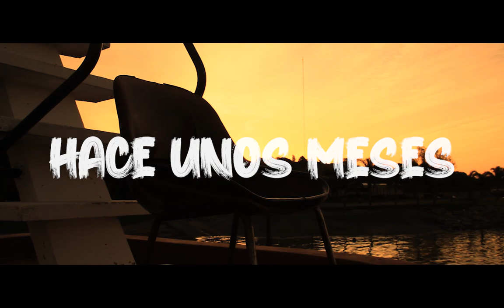Hace unos meses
Corto hecho durante la cuarentena.
Dirección y Guión: Gaspar Werthein
Cinematografía: Maximo Raballo
Head Gaffer: Lucas Rohm
Edición: Nicolas Wolodarsky